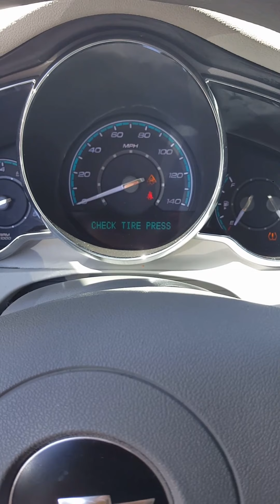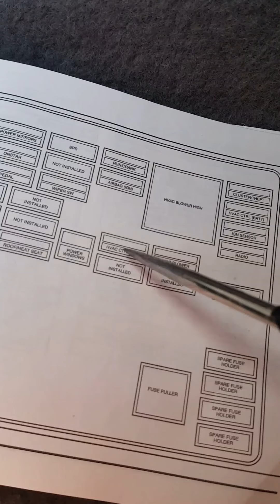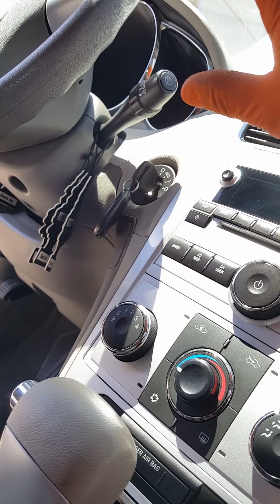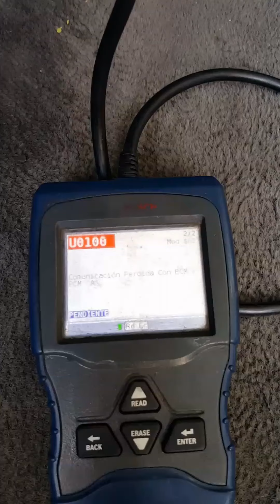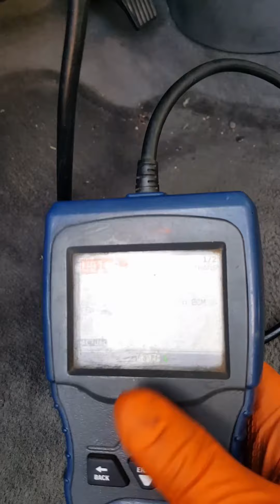Chevy Malibú 2009 2.4 computadora PCM quemada